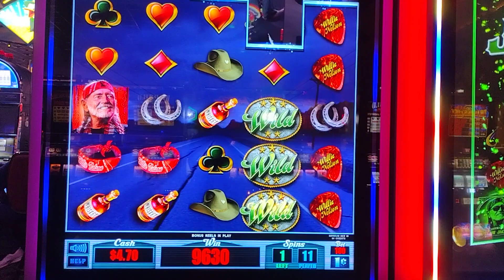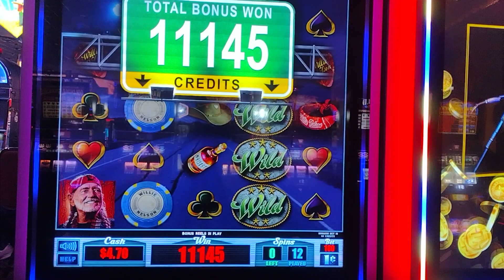Win on Willie Nelson Slot Machine